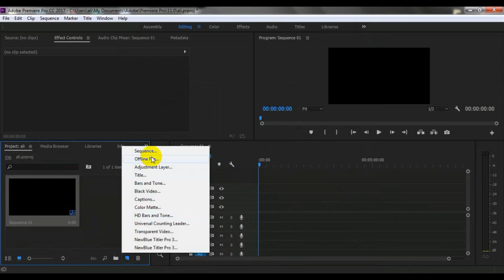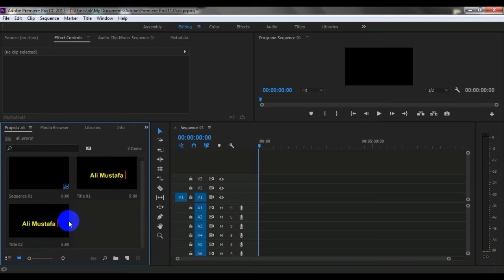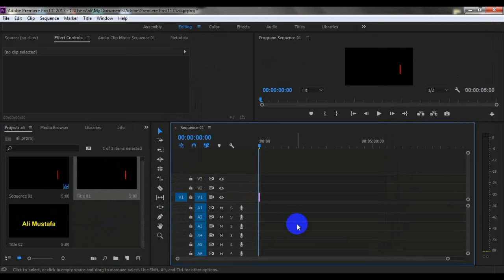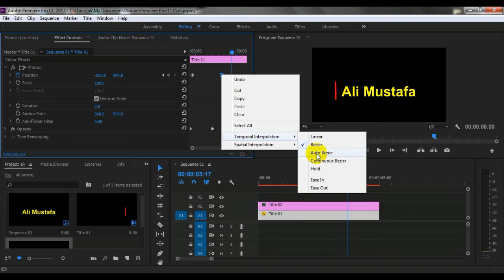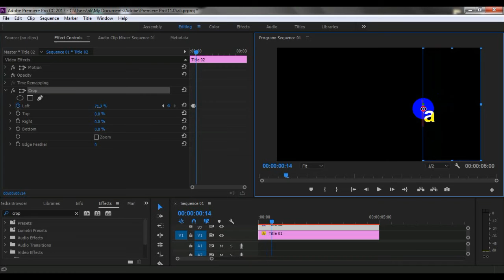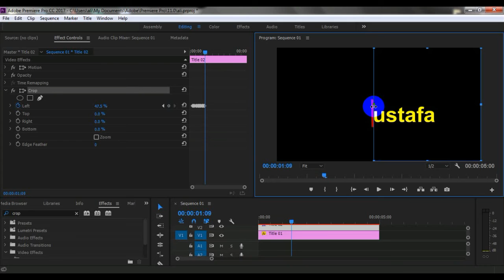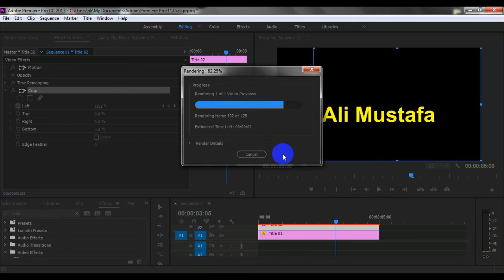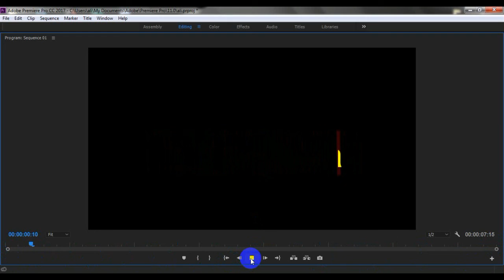نيڤيسين ل بروگرامى ادوبى بريمرى بو وان هه‌ڤالێن مونتاژ ده‌كه‌ن ين ده‌سبيكى سه‌ره‌تايى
عه‌لى مسته‌فا